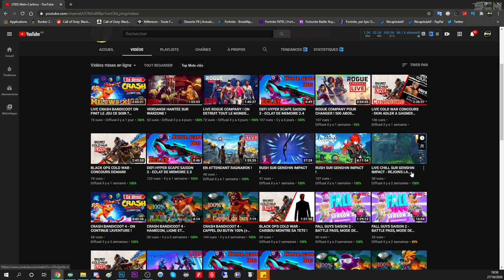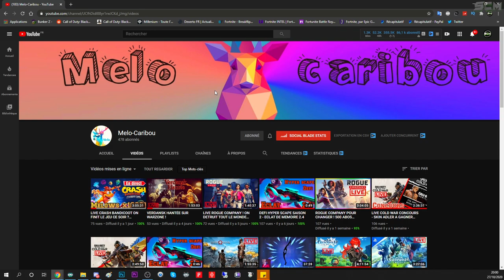FAITE MOI PLAISIR LES POTOS TEAM SCM 💪😎, BON ANNIVERSAIRE MELO CARIBOU FAITE BIEN SA BIG UP !! 😍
▬▬▬▬▬▬▬ • BIENVENUE 😍 • ▬▬▬▬▬▬▬

▬▬▬▬▬▬▬ • PARTENAIRES 💪 • ▬▬▬▬▬▬▬

"SOISCOOLMEC"
"STRIKESOISCOOL"

.▬▬▬▬▬▬▬ • TOP DON 💰 • ▬▬▬▬▬▬▬

▬▬▬▬▬▬▬ • MUSIQUE OUTRO 🎵 • ▬▬▬▬▬▬▬